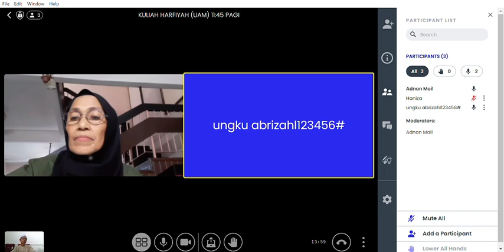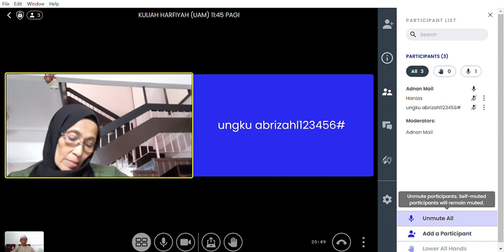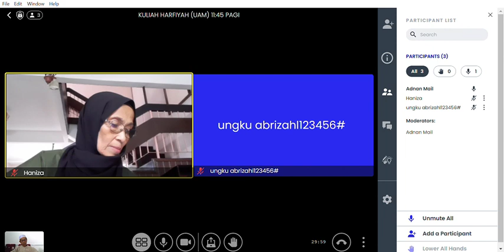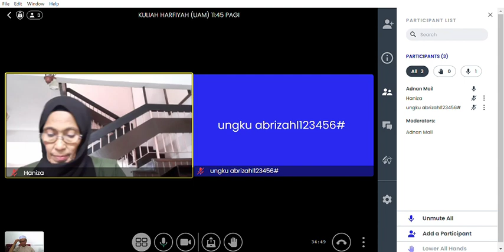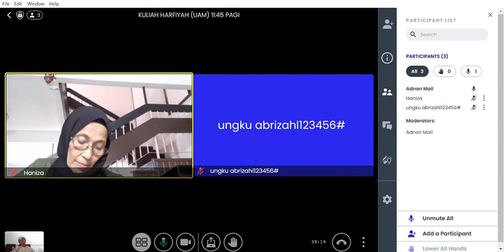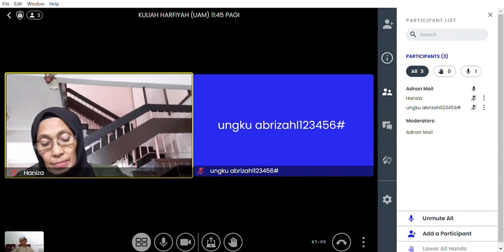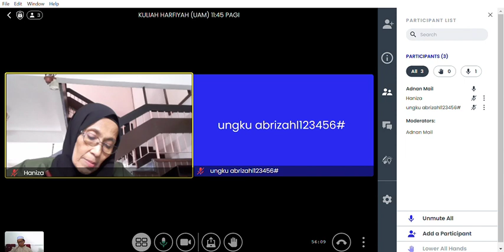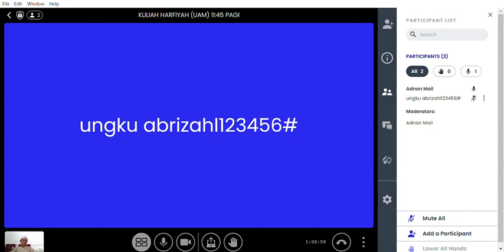KULIAH HARFIYAH UAM | 10/10/2024 KHAMIS 11:45 PAGI | SURAH SAD AYAT 1-16